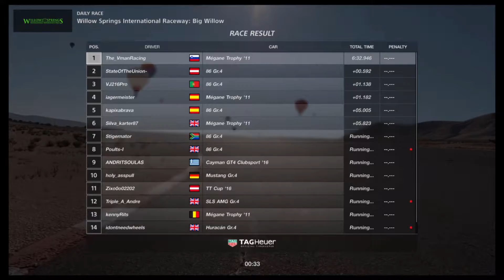GT Sport: Daily Race B - Big Willow Big problems gr.4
GT Sport online sim-racing.
My racing rig:
Logitech G29
A large PC desk with a monitor and PS4 on it, and a smaller PC desk in front of it with the steering wheel
An office chair. Adjustable height. ;)
Pedals under the desk. I clean their silicone pads twice a week so they don’t slide on the hardwood floor
My voiceover rig:
A $5 microphone my girlfriend gave me
Free sound and video editing software